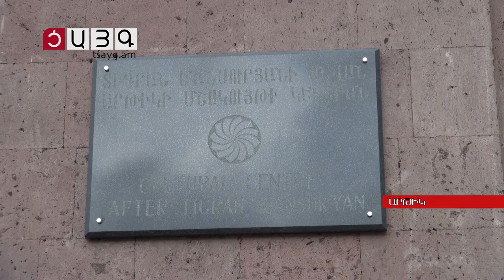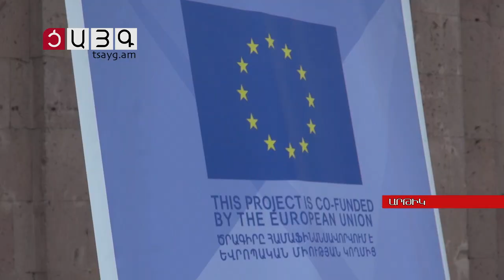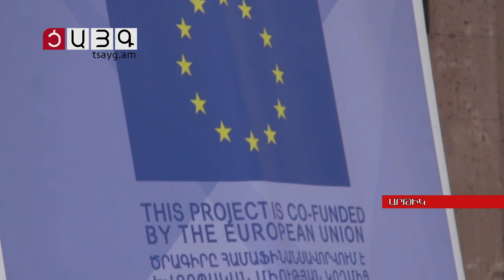Կայուն էներգիայի օր Արթիկում,Tsayg.am